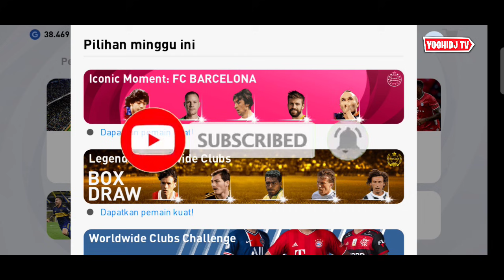HARUS COBA TRIK CARA MENDAPATKAN ICONIC MARADONA CRUIJFF ICONIC MOMENT BARCELONA PES 2021 MOBILE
Pembaruan Senin dan cara dapat 1000 point dan 100 coin gratis

Trik mendapatkan Iconic moment cruijff Maradona iconic moment Barcelona